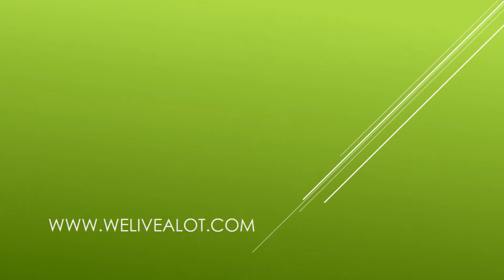Kayaking Round Lake Idaho - Hiking Round Lake State Park North Idaho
Kayaking Round Lake Idaho. Hiking Round Lake State Park North Idaho. Join us on our little adventure of spending a day at the beautiful Round Lake State Park in North Idaho. It has a boat launch and a campground for a weekend of fun if your looking for something overnight, check out more below.

We spent a day there as its only about an hour and a half drive from our home. We drove over to Sandpoint to eat dinner and enjoy the evening. The kids loved swimming in the lake, seeing all the wildlife, kayaking the little stream and lake and hiking. There was a little something for everyone. If you get a round to it, please stop by this beautiful lake for the day or stay the night.

Thank you to Jason Shaw for the awesome music!